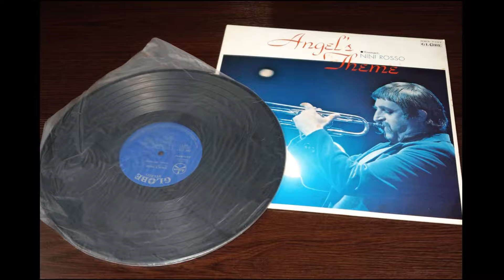嘆きの天使（ニニ・ロッソ）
ニニ・ロッソの演奏でお聴き下さい。
背景写真：２００６年１２月２日 奈良県宇陀市の室生寺にて撮影。